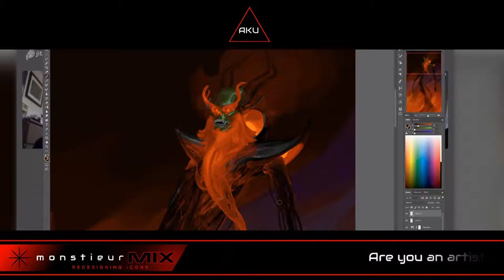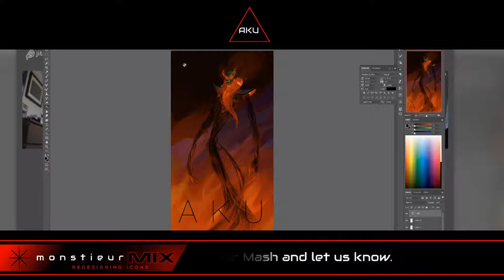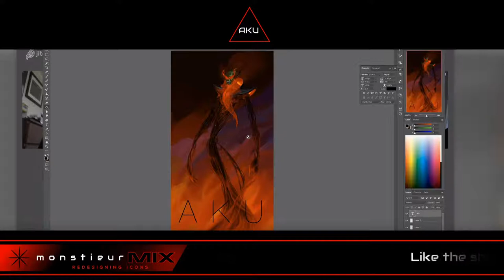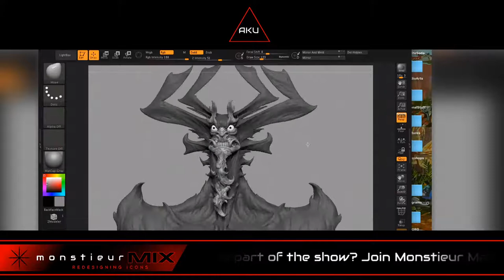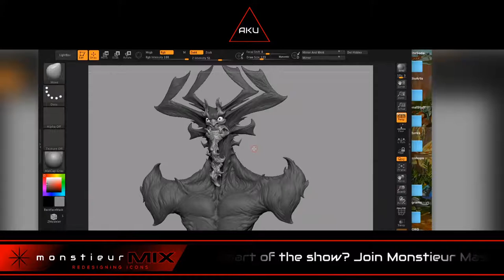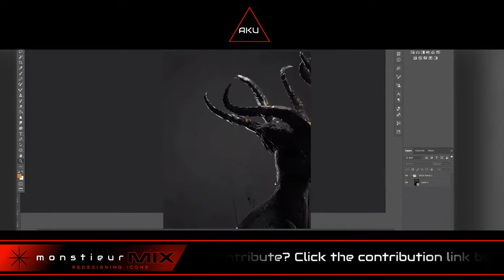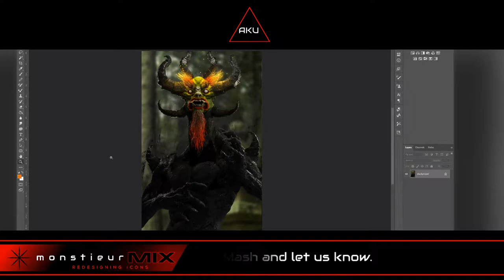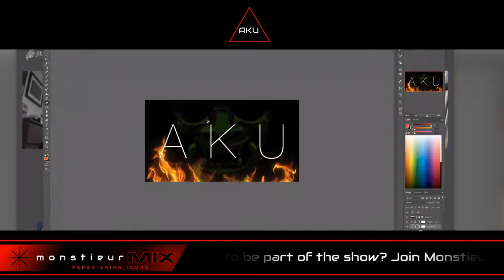Monstieur MIX #6 - Aku Horrifically Redesigned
Join us in Monstieur Mash on Facebook to vote and more!

If you've enjoyed the show and would like to support it,

Welcome to Monstieur MIX! The show where we take entertainment icons that are cute and pretty and turn them into something more dark and gritty! In this episode we discuss and share redesigns of Aku from Samurai Jack! Past and present, see all the artists involved in Monstieur and Monstieur MIX below!